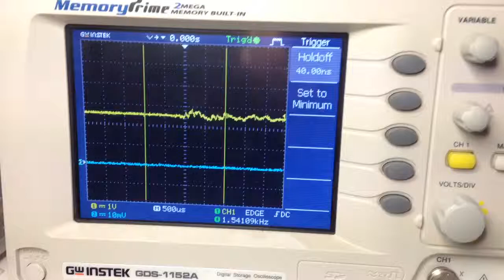Mic sensor oscilloscope